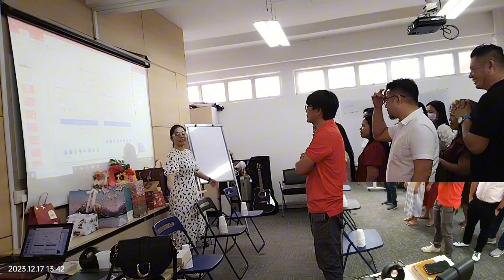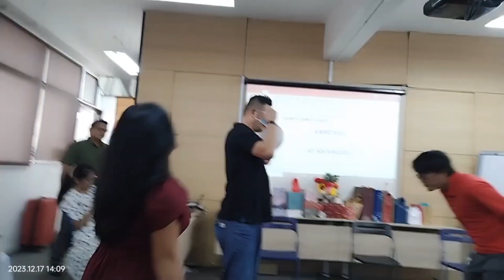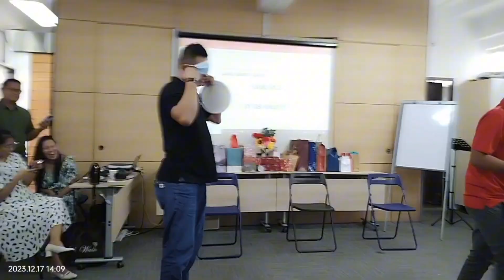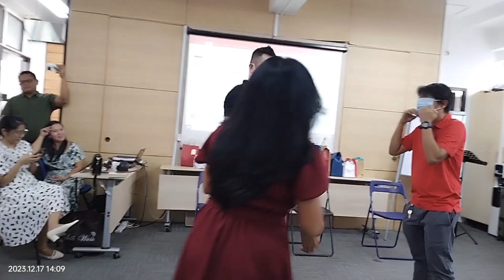GAME NO. 2: CUP STACKING CHALLENGE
Christmas Celebration of Bible Believing Baptist Mission SG 2023